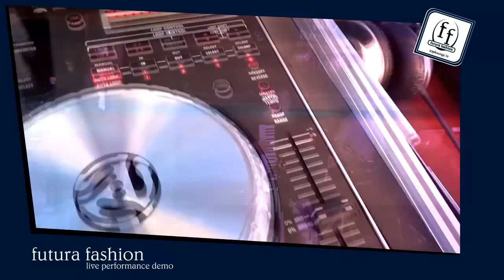Dj Jainaro presents Futura Fashion Accordion Session Trio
Jauns, ekstravagants un ambiciozs dīdžeja-producenta Jainaro veidots projekts. Turpinām eksperimentēt sakrustojot dzīvo un elektronisko skanējumu visdažādākās variācijās, pušķojot šo kokteili ar džezīgiem akordiem un stilīgu skanējumu. Jūsu priekšā dīdžeja , trompetes un akordeona sakopojums.